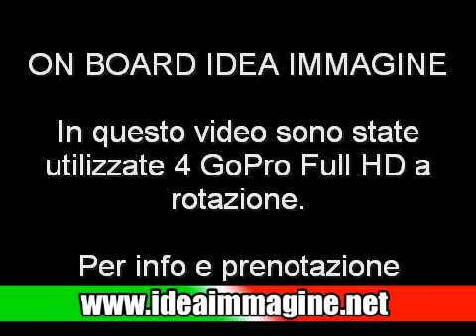BINDI - TRICOLI TEST 207 SUPER 2000 PRE RALLY CARNEVALE